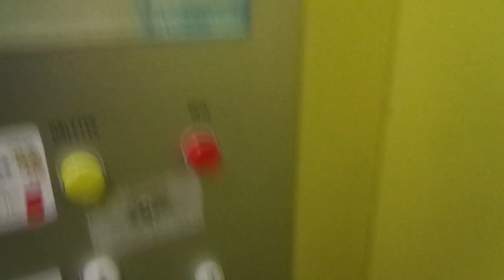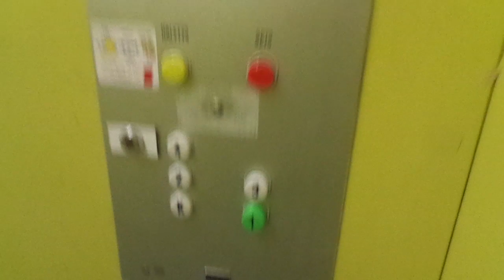Amazing Old 1976 KONE Traction Elevator @ Rauhankatu 14b C, Turku, Finland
Location: Rauhankatu / Fredsgatan 14b C, Turku / Åbo, Finland
Brand: KONE
Type: Traction
Year installed: 1976 (Turning 45 years old in 2021)
Floors served: 5 (K, *1*, 2, 3, 4)
Serial: H 37157
Capacity: 6 persons or 480 kg